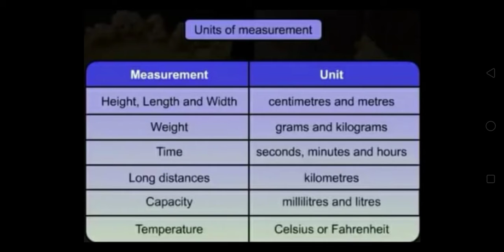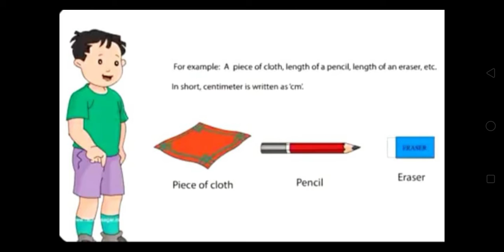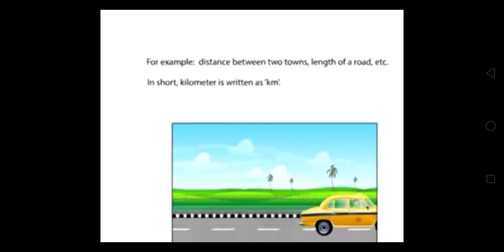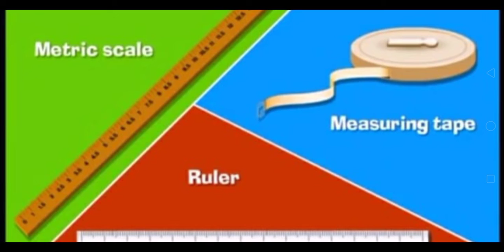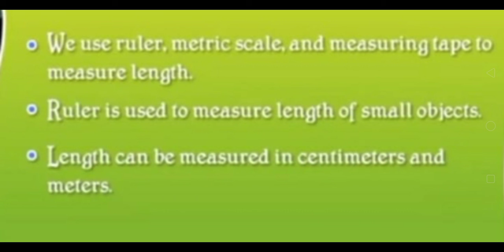Measurement of Length